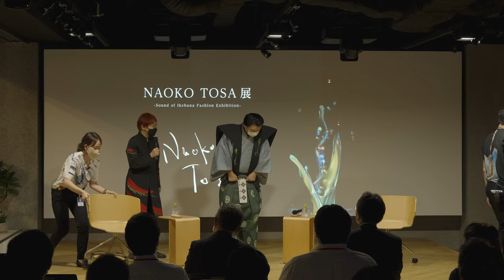Sound of Ikebana Fashionの肩衣（かたぎぬ）を着て、狂言：土筆（つくづくし）を演じる大倉流茂山逸平氏